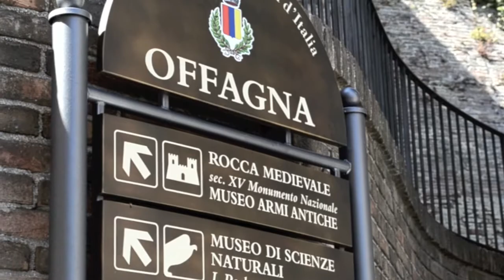Offagna.mov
Offagna, uno dei più bei Borghi d'Italia, si trova nelle Marche, in provincia di Ancona.